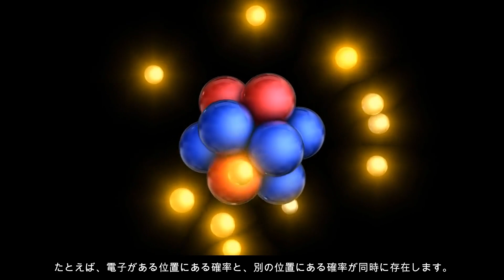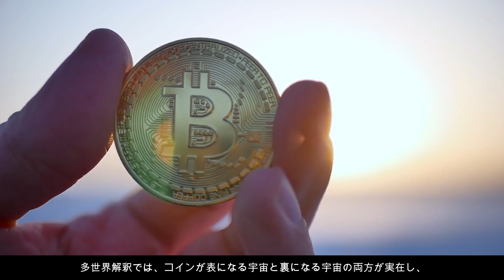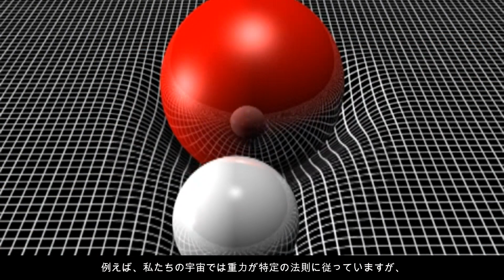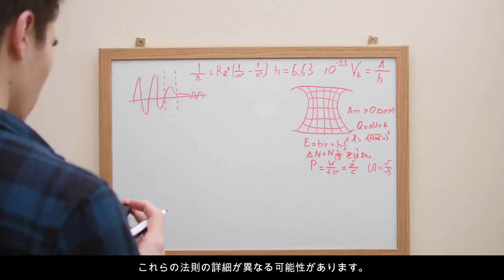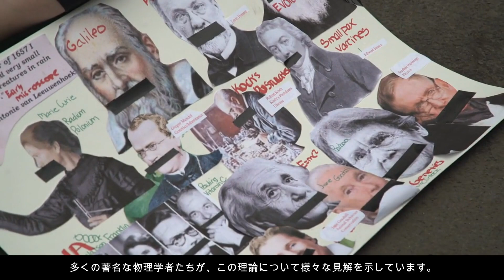【 多元宇宙理論 】宇宙はひとつだけじゃない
宇宙には私たちが知らない無数の可能性が隠されています。量子力学、宇宙論、そして相対性理論から生まれた「多元宇宙理論」について、わかりやすく解説します。私たちの宇宙は果たして唯一無二のものなのでしょうか？それとも、数え切れないほどの宇宙が存在するのでしょうか？この動画では、多元宇宙理論の背景、意義、そして未来について探求します。